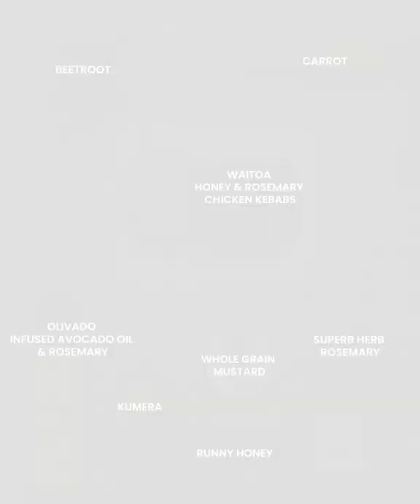Delicious Honey & Rosemary Chicken Kebabs With Hasselback Roast Veggies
Ready made chicken kebabs make life easier but don’t compromise on taste! We chose honey and rosemary flavoured chicken skewers (classic combo!) and serve them with fun hasselback vegetables for a tasty and balanced meal.